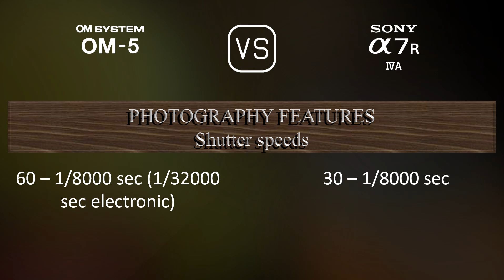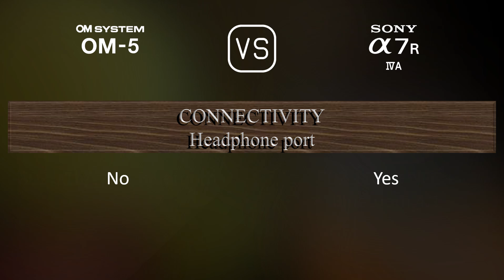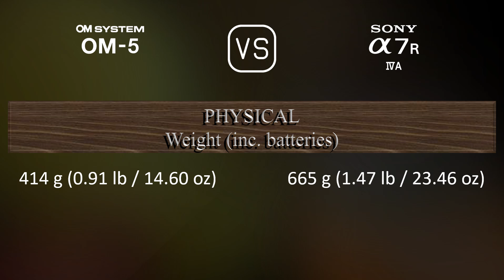OM SYSTEM OM-5 vs. Sony A7R IVA: A Comparison of Specifications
This video overviews the OM SYSTEM OM-5 and the Sony A7R IVA in a parallel comparison of specifications.

00:25 LAUNCH
00:33 BODY
00:40 SENSOR
01:01 IMAGE
01:16 OPTICS & FOCUS
01:41 SCREEN
01:58 VIEWFINDER
02:13 PHOTOGRAPHY FEATURES
03:06 VIDEOGRAPHY FEATURES
03:20 STORAGE
03:24 CONNECTIVITY
03:49 PHYSICAL
04:07 MISC